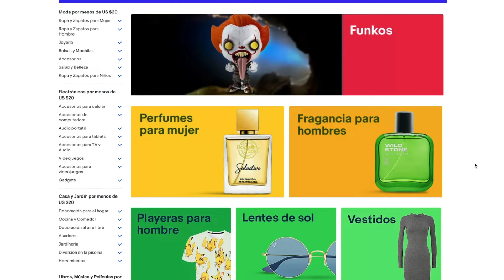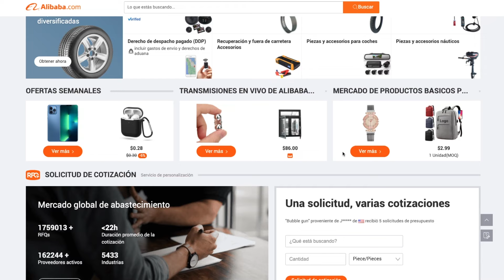Donde comprar para revender? Muy barato - Como encontrar productos ganadores para vender online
Te comparto Donde comprar para revender? Muy barato - Como encontrar productos ganadores para vender online

Espero que te guste y sea de utilidad.